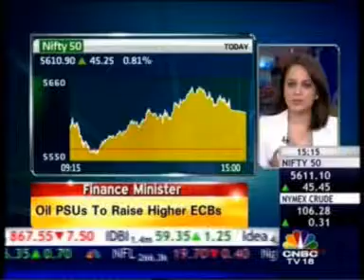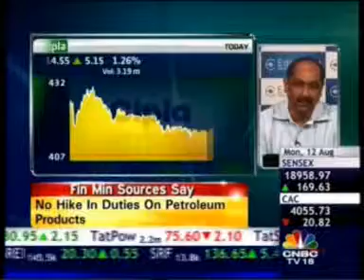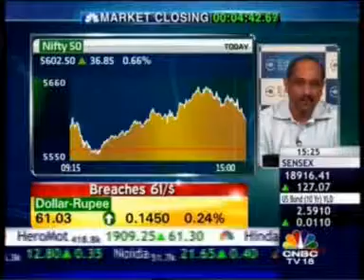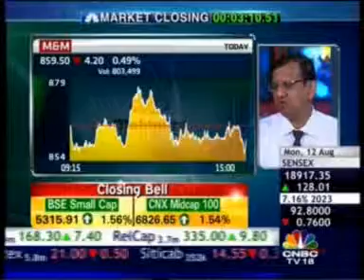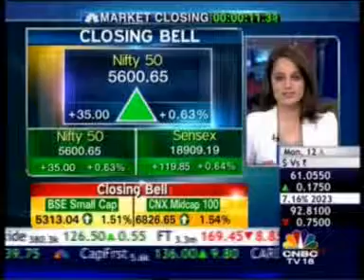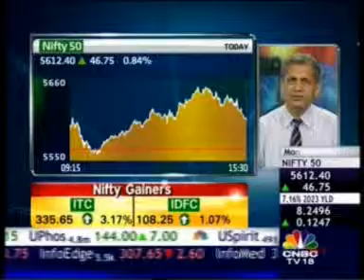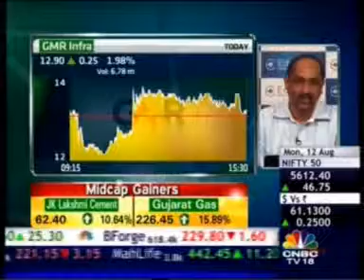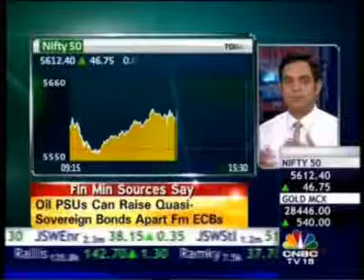Mr Ambareesh Baliga - Edelweiss Global Wealth - CNBC NSE Closing Bell 12 Aug 2013